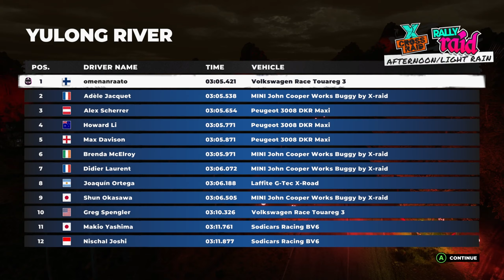#1 Dirt 5 on muuten kohtuu tylsä peli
Koneena:
AMD Ryzen 9 5900X
32gb 3200mhz RAM

Ohjelmistot lentosimuiluun:
StreamDeck
Spad Next
Lorby AxisAndOhs